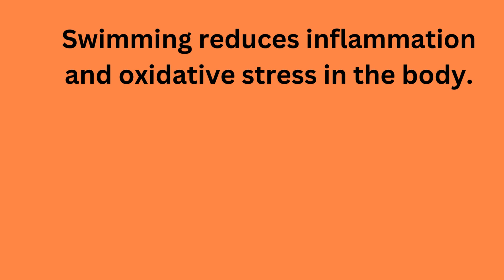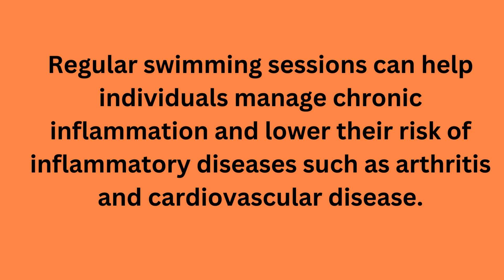What impact swimming inflammatory markers?